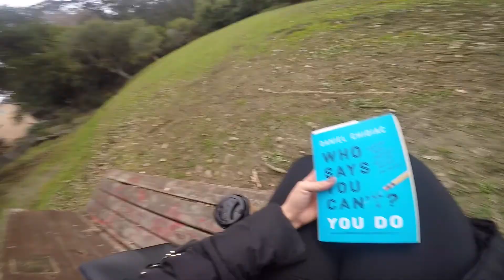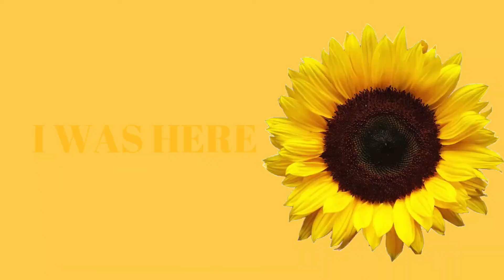A Weekend Ramble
I took a hike last weekend and  filmed a bit of it. Watch this if you want to hear random thoughts by me lol

Go outside today & get some sun if you can!